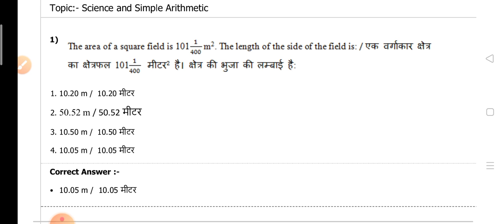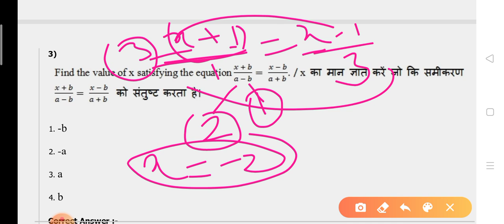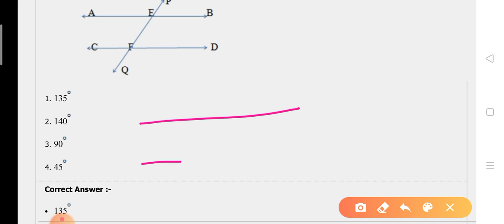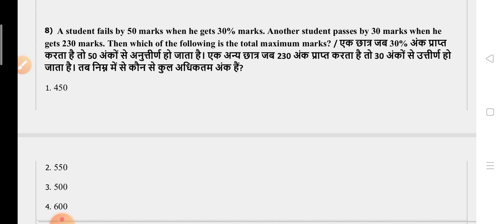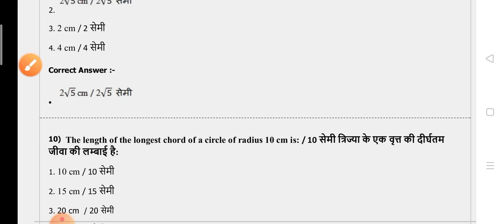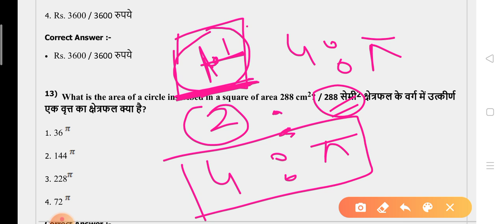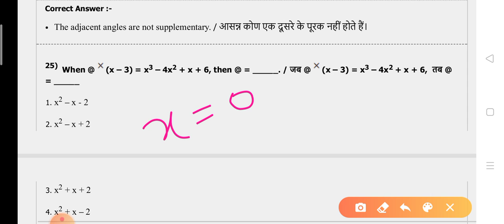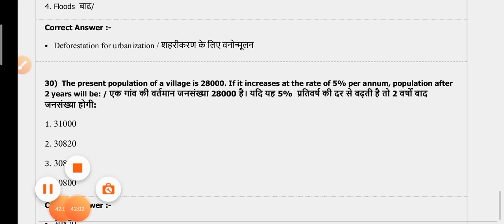Police shift 2#math solution5#अभी तक नही पढ़ा होगा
Police railways ssc and other exams